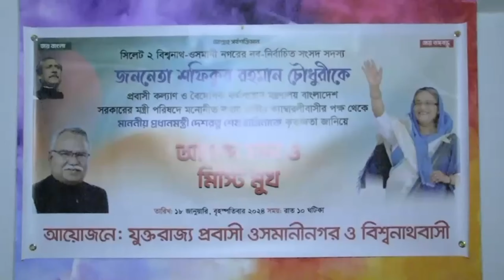সারে’তে ক্যাম্বারলির জাল রেস্টুরেন্টে আনন্দসভা ও মিষ্টিমুখ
বাংলাদেশ সরকারের প্রবাসী কল্যাণ ও বৈদেশিক কর্মসংস্থান মন্ত্রণালয়ের মন্ত্রী হয়েছেন শফিকুর রহমান চৌধুরী এমপি। এ উপলক্ষ্যে ১৮ জানুয়ারি, সারে’র ক্যাম্বারলি রেস্টুরেন্টে ওসমানী নগর ও বিশ্বনাথ বাসীর পক্ষ থেকে আনন্দ সভা ও মিষ্টিমুখ অনুষ্ঠিত হয়।

COPYRIGHT WARNING:
**About Janomot
Welcome to Janomot – where the essence of Bengali journalism meets the pulse of the world.
Founded on February 21, 1969, in the vibrant heart of London, Janomot stands tall as the trailblazer, proudly claiming the title of the first Bengali-language newsweekly and the inaugural ethnic minority newspaper in Britain.
Dive into the rich tapestry of our stories, as we bridge cultures and continents, connecting the diaspora with the latest news, opinions, and perspectives that matter. Janomot.com, the online manifestation of our legacy, is your digital gateway to breaking news, top headlines, and thought-provoking opinions – in Bangladesh, the UK, and beyond.

**Visit Our Various News Categories and Explore A Diverse Array of News Topics

 Office Address:
Janomot, Unit 2, 20b Spelman Street Spitalfields & Bangla Town London E1 5LQ United Kingdom

**Janomot YouTube Channel
On our official YouTube channel, join us on a visual journey through the pages of history and contemporary events. Unveil the power of words, witness the impact of vibrant storytelling, and immerse yourself in the diverse voices that echo through our content.
Subscribe now to Janomot's YouTube channel for an unparalleled experience where tradition meets innovation, heritage meets modernity, and where every click opens a window to the world of Bengali journalism like never before.
Embark on a new chapter with Janomot – Where Stories Unfold, and the World Listens.